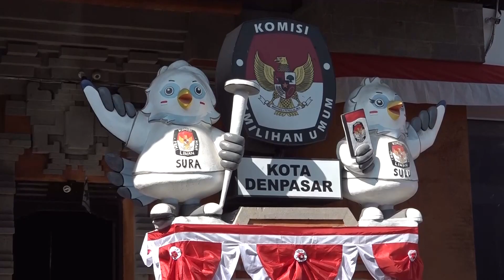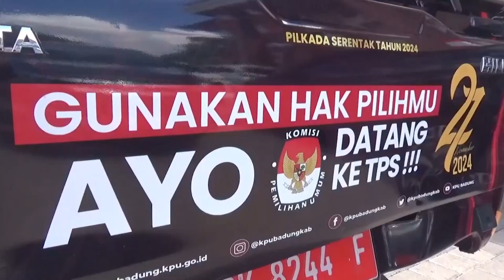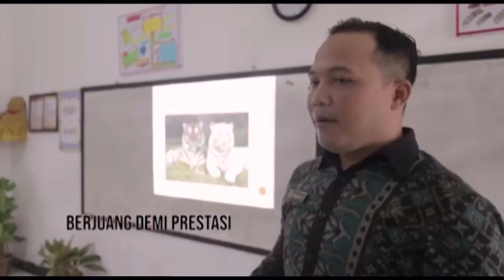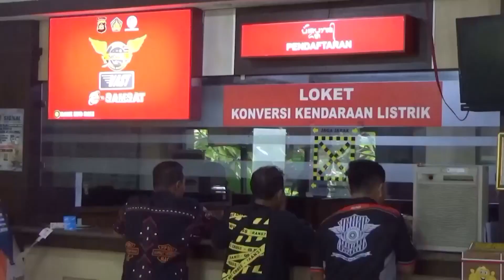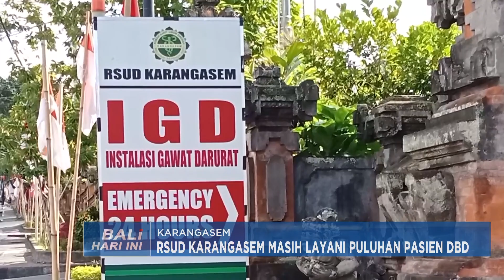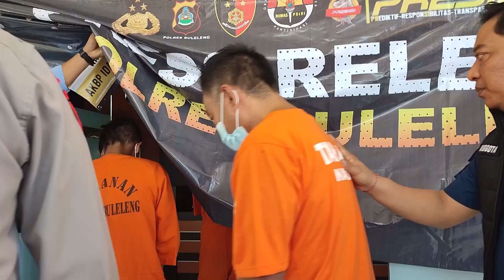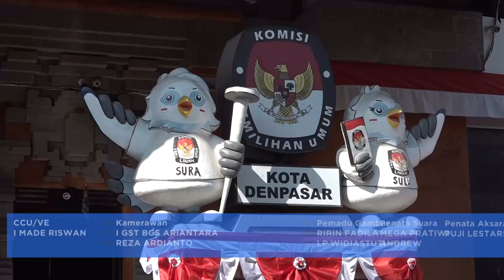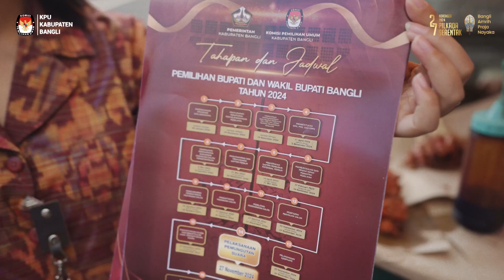BALI HARI INI - SELASA 13 AGUSTUS 2024